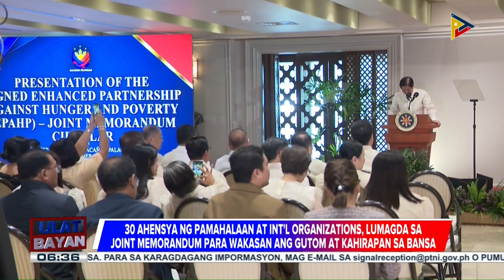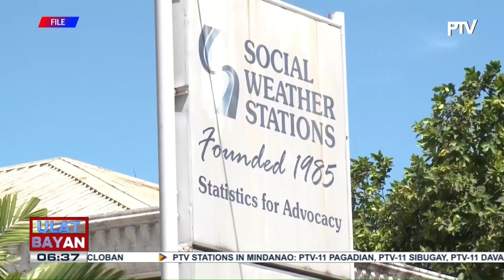Mahigit 30 ahensya ng gobyerno at international organizations...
Mahigit 30 ahensya ng gobyerno at international organizations, magkakapit-bisig para wakasan ang gutom at kahirapan sa Pilipinas